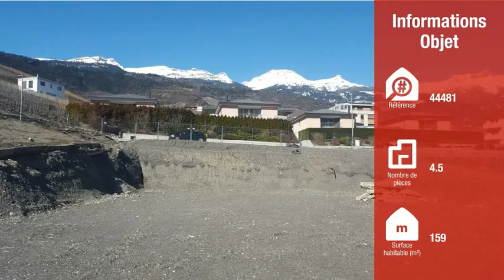À vendre - Appartement 4.5 pièces Sierre-VS, CHF 1'102'950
Ce splendide attique de situé dans la future résidence ''Les Glariers'' est distribué comme suit :

- Hall d'entrée avec armoire murale
- Spacieuse cuisine ouverte avec bar
- 2 beaux espaces salle à manger possibles
- Spacieux & lumineux séjour avec accès à une terrasse de 136 m2 dont 25 m2 couverts
- 1 suite parentale comprenant un dressing & une salle d'eau avec douche à l'italienne
- 2 chambres à coucher supplémentaire
- Salle de bains avec WC
- Cave n° 10 avec accès par le garage

Implantée en bordure Est des parcelles afin de ménager un maximum de place côté Sud-Est avec des terrasses, des jardins et une place de jeux la résidence comprend un sous-sol, un rez-de-jardin, un rez-de-chaussée, et trois étages dont un en attique.

3 places visiteurs et handicapés complètent cette promotion.

Le permis en force a été obtenu en mai 2015 et le chantier a débuté en décembre 2015.